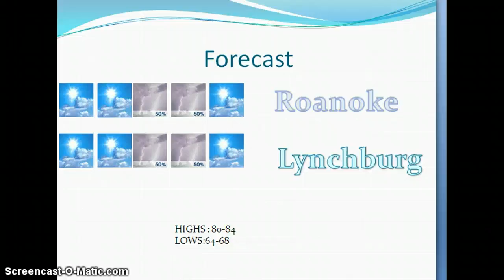WEather in a Minute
Roanoke/ Lynchburg